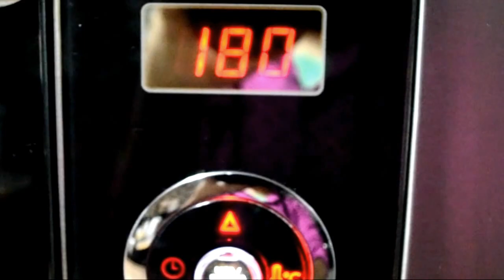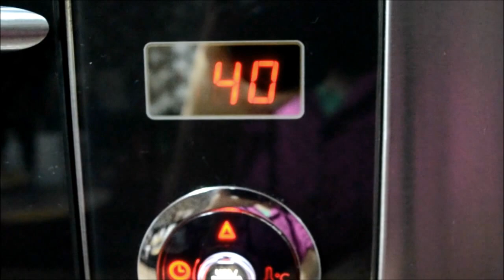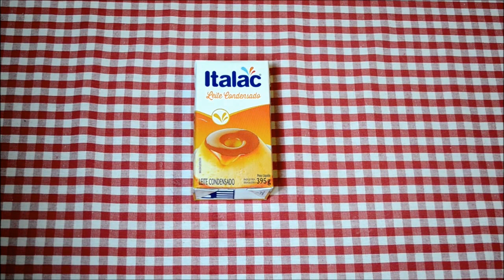BOLO DE CENOURA + COMO DEIXAR SEU BOLO FOFINHO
Uma receita super fácil de bolo de cenoura e várias dicas para deixar qualquer bolo perfeito.

4 ovos
1/2 xícara de óleo
1 xícara de cenoura
1 xícara de açúcar
1 colher de chá de sal
2 xícaras de açúcar
1 colher de sopa de fermento em pó